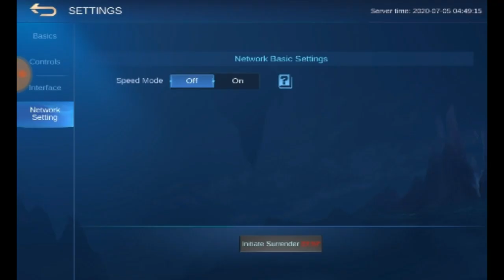Tanky Layla!! | Mobile Legends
So today im playing layla on classic using tank builds

If your new to my channel pls
Also like the video
Thanks😊